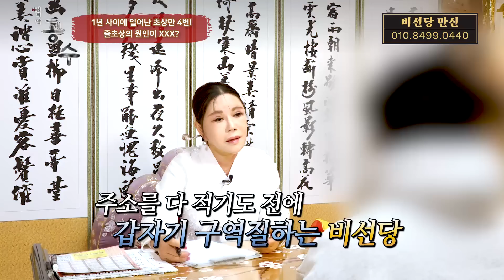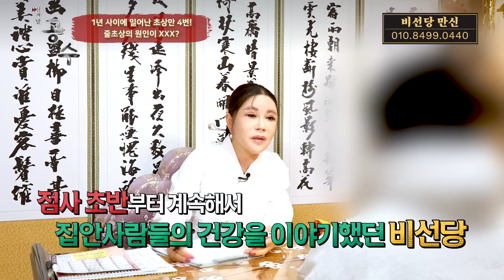이유 없는 4번 줄초상! (무당 집안 벌전?)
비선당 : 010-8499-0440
신당 위치 : 경기도 파주시

대한민국 최고의 무당 프로그램
만신포차, 시대의 대만신들, 위험한 초대,
신엑소시스트, 신퇴마록 제작진이
직접 선정한 용한 무당들의 이야기! 신의 말 공수!